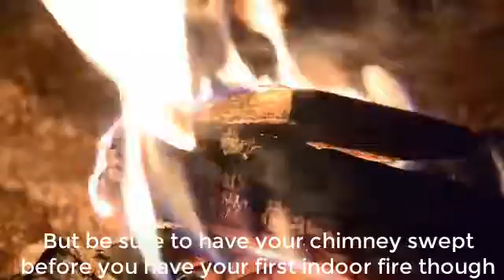Sweep Your Chimney Before the First Fire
Warm, indoor fires are a great feature to a home when you have a fireplace. Bu be sure to clean your chimney at least once (or more) every year to prevent house fires